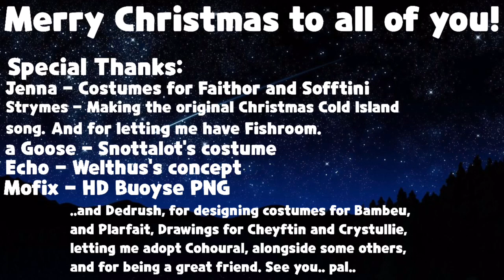If some of my characters were in Christmas Island(+Mana Stratos Element Reveal!)(READ DESC)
To celebrate(and to kick off) Christmas Week, i have made a very special what if with my characters on a special island by Strymes, and what better way to celebrate alongside this what if, is the REVEAL of the 4TH ELEMENT OF MANA STRATOS! Yep, be ready! For this is gonna be SPECIAL!

Christmas Cold Island's song, and Mistlebell are by Strymes

Special Thanks:
JennALT - Costumes for Sofftini and Faithor
a Goose/GooseWeirdLol - Snottalot's costume
Strymes - for letting me adopt Fishroom
Mofix - HD Buoyse png
and Dedrush - for the drawings for Crystullie and Cheyftin, who i designed for his content, but now theyre back to me, full circle, for letting me adopt Couhoural(and some others), costume designs for Bambeu and Plarfait, Starlyte's current design... and for influencing me, and a happy community.. thank you.